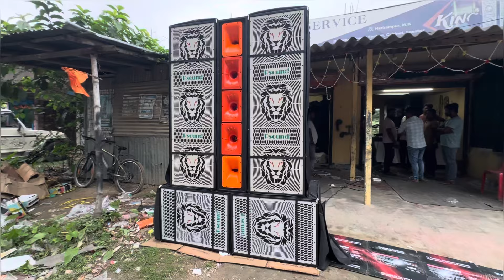3/15 Tiger Jali Plazma Model || 3600W Top & Bass 3200W,Amplifier AD MT1602 | By Pijush Sarkar